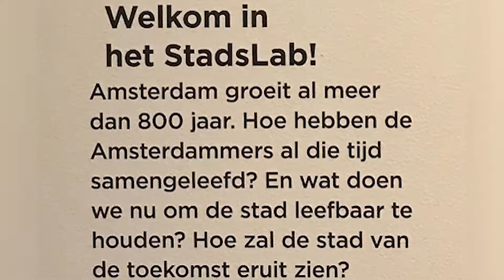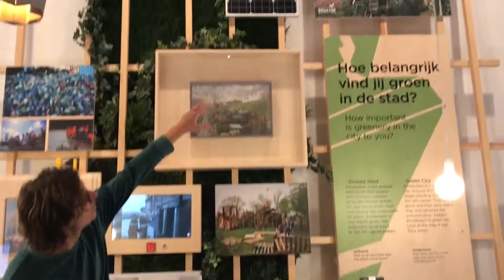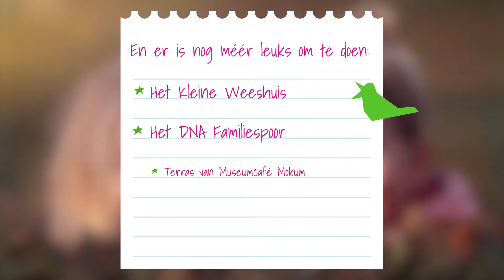★ Kidsproofreporters bij het StadsLab van het Amsterdam Museum | Kidsproof.nl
Hoe houden we de grote stad Amsterdam leefbaar, doorkruisbaar en groen? Onze Kidsproofreporters nemen een kijkje, doen mee met het StadsLab en bouwen zelf een oplossing.